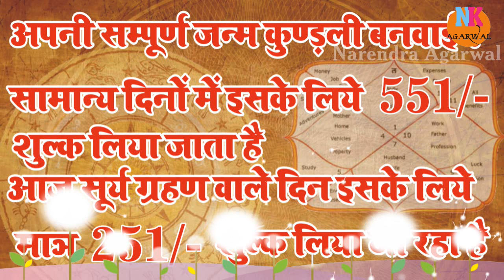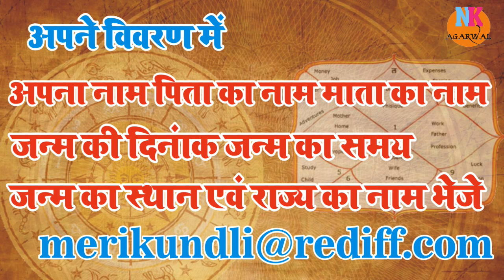जन्म कुंडली..ऑफर केवल आज सूर्य ग्रहण के दिन..यह ऑफर केवल 21 जून के लिए है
xxxxx xxxxx xxxxx